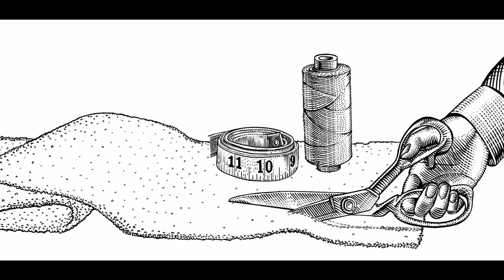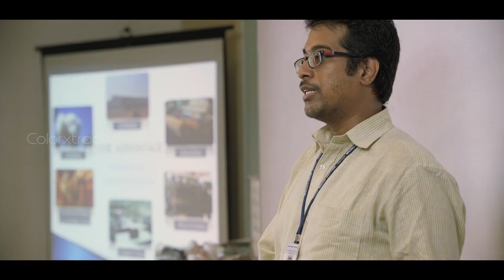MICRO COTTON I CORPORATE FILM I TEXTILE MANUFACTURERS I BATH LINENS | BED LINENS | COIMBATORE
Microcotton is world wide leader in manufacturing of bath and bed linens.

Our products are made with innovative and using high end technology to make world class products